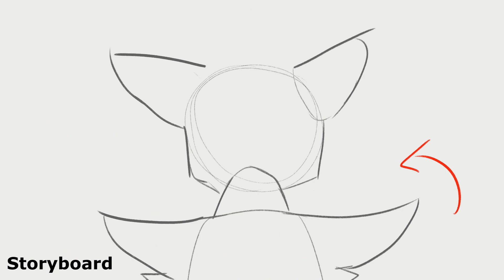2 MAP PARTS [Sandals & Monsters of the North]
homophobic/transphobic comments will be doxxed and spammed with irl gore/j

little fun lgbtq part to do and felt like doing a genderfluid map part. it was inspired

loved working in this! i practiced a bit of shading and lighting in this while practicing rotation and expression.
basically its Veil and Ellyne falling from the cliff and being amazed by the countryside.
it was sorta inspired by this my love for the countryside and the countryside right next to my art class in school. wish i can show what it looks like but i dont think i have permission to take a picture of it and show it in the goddam internet.